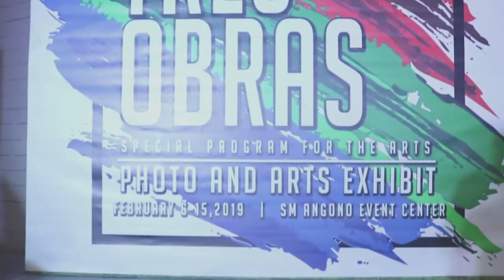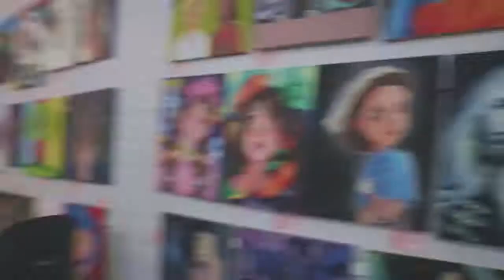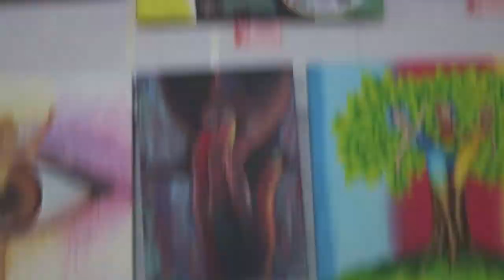JAGS AND PXLS Photo and Art Exhibit 2019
The Junior Artisan Guild of SMHS and Photography eXperts League of SMHS Photo and Art Exhibit at SM Angono

featuring the artworks and masterpieces of the artists and photographers from the 3 branches of JSMSS; Sumulong Memorial High School, Angono Private High School and Juan Sumulong Memorial Junior College.

Video Credit to Nate Florendo, one of the JAGS members and  SMHS Student Council Media Department